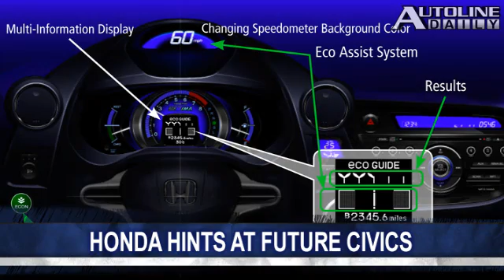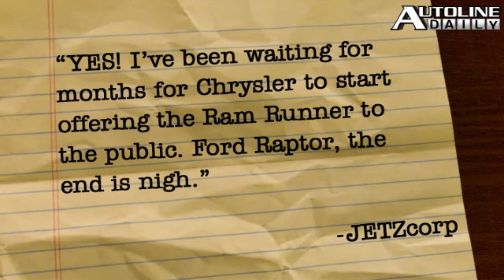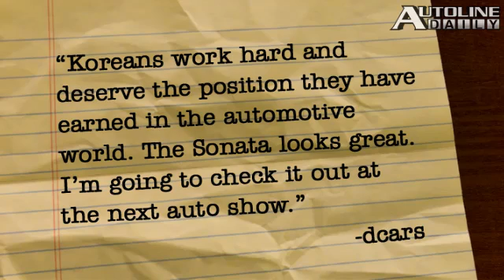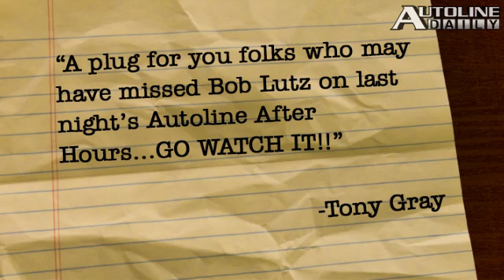Ford Wins More Awards - Autoline Daily 556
UAW workers could be headed for some pretty good profit-sharing checks this year.  Ford is really on a roll,  topping several categories in the Polk Automotive Loyalty Awards.  Toyota is hard at work developing several different battery technologies for use in EVs, including one called magnesium sulfur.  All that and more, plus John responds to your questions and comments in the "You Said It!" segment.